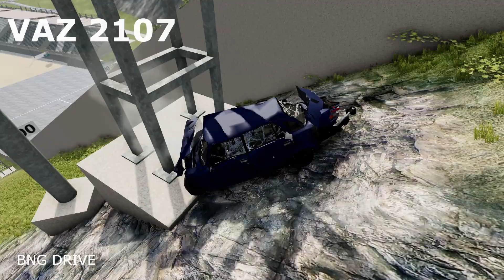Stairs VS Russian Cars #1 - BeamNG DRIVE